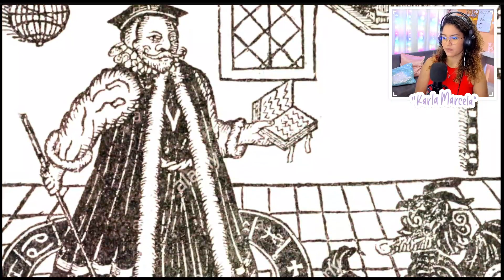Son diferentes el HALLOWEEN y EL DIA DE MUERTOS en México?? | Karla Marcela Reacciona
Creditos a Yolo Camotes
VIDEO: 10 Diferencias entre Halloween y el día de mu3rtos en México